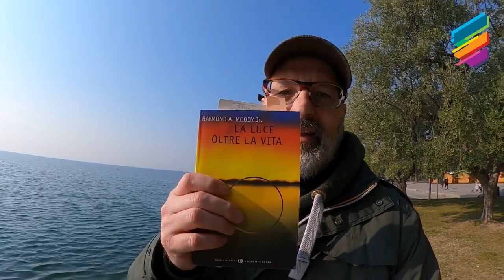La luce oltre la vita- recensione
Ecco un altro libro per chi vuole saperne di più sull’NDE (premorte) , in questo libro il dott. Moody raccogli le testimonianze di medici e scienziati che dopo il suo primo libro del 1978, hanno a loro volta raccolto prove ed evidenze cliniche e testimoniali dell’NDE. Molti di essi partendo da scetticismo e incredulità, scoprendo con lo studio e l’esperienza che trattasi di una realtà della vita.

💰AIutami a divulgare l'NDE e la speranza della vita dopo la morte, fai una donazione: